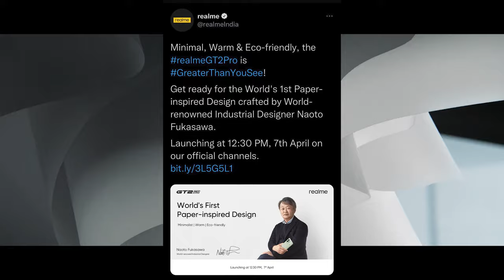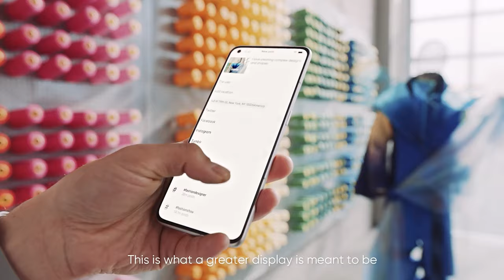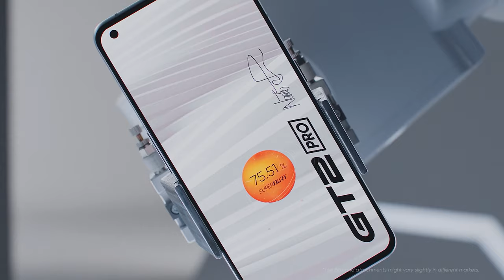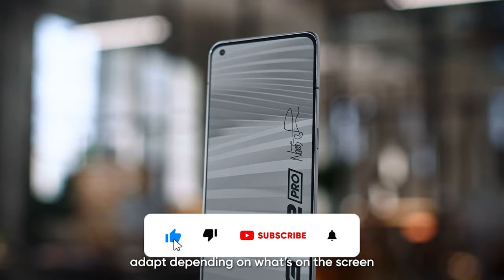Realme GT 2 Pro - Flagship Killer | Specification, Price and India Launch Date ⚡️⚡️⚡️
The Realme GT 2 Pro will launch in India on April 7. Here is all you need to know about the phone.

My Gears :
Boya M1 Mic